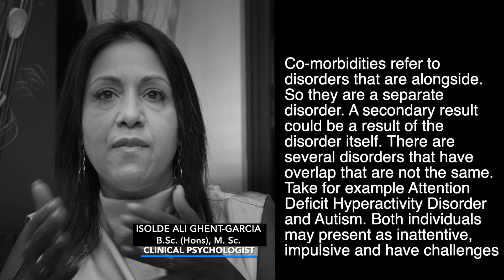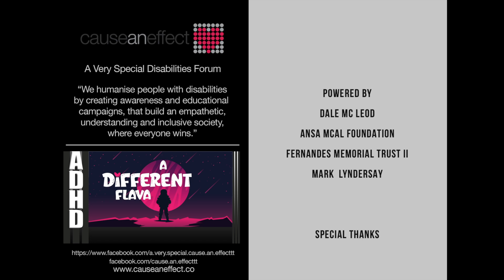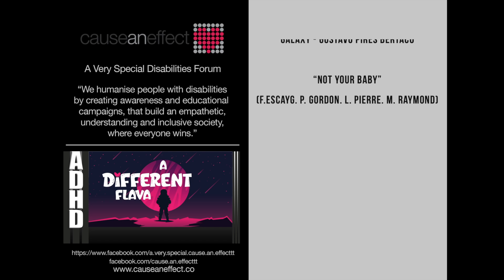ADHD - A Different Flava Ep.11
Clinical Psychologist Isolde talks about secondary challenges associated with ADHD and the fact that ADHD and other neurological disorders, have a huge genetic component, which is handed down from generation to generation and creates systematic trauma in the family.